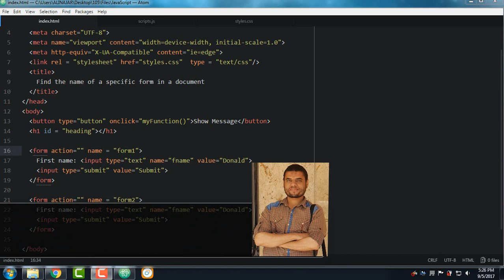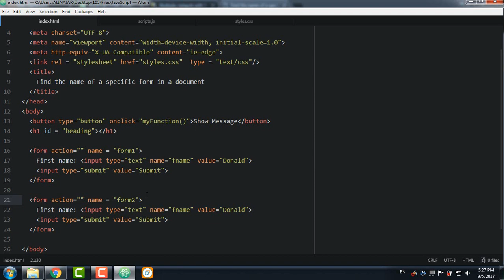#152: Find the name of a specific form in a document